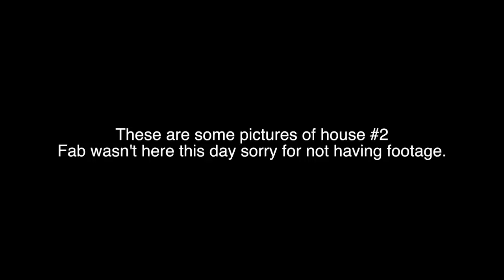TIME FOR CHANGE vlog #1